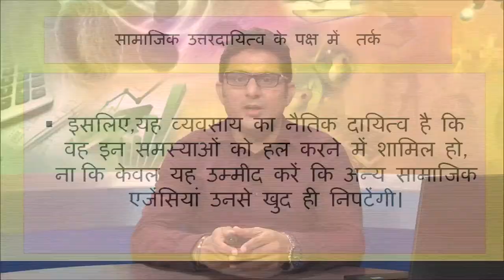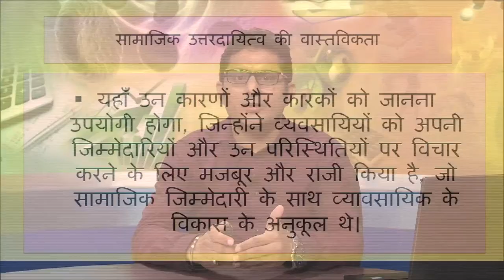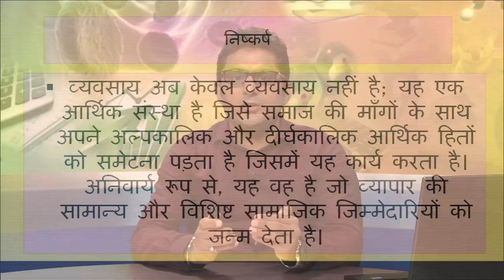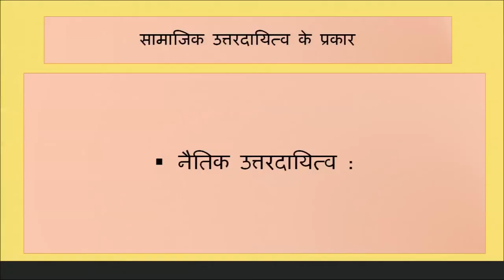Lesson - 3 : Vyavasaay ka Samajik Utardayitv Evam Vyavasayik Naitikta Part -1